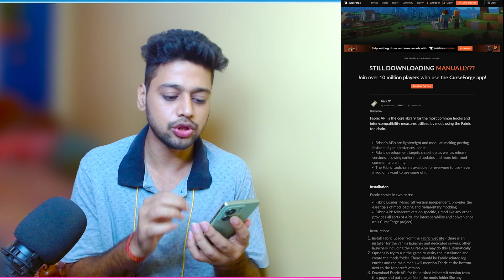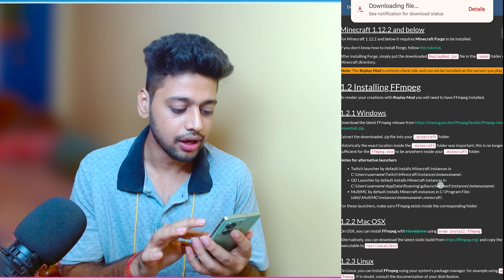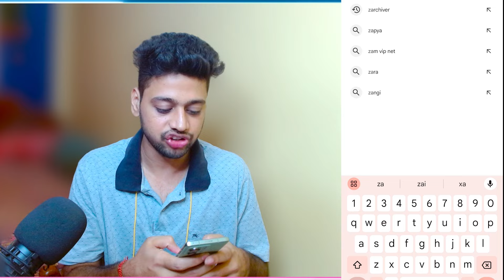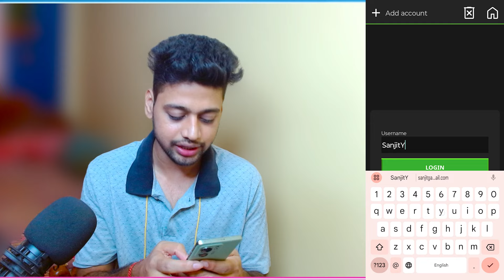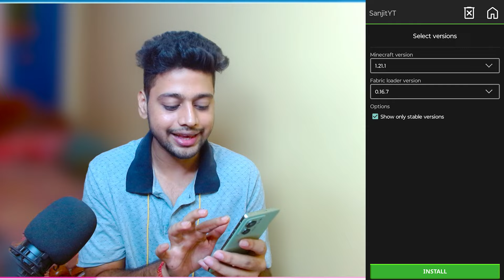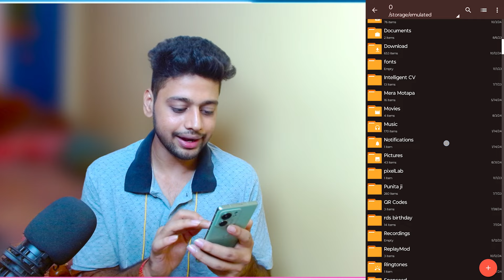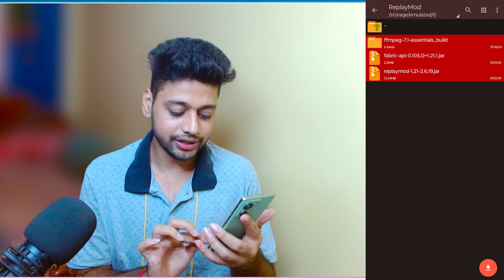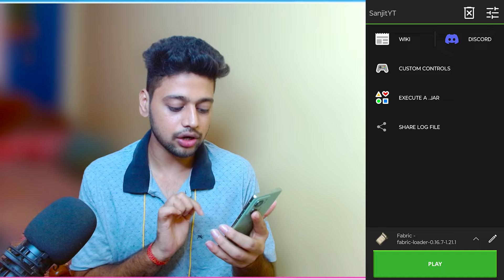How To Install Replay Mod in Pojavlauncher | Hindi Tutorial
how to download replay mod in minecraft tlauncher 1.21